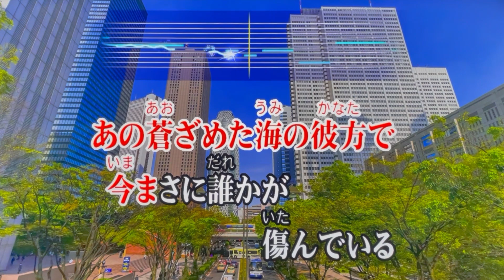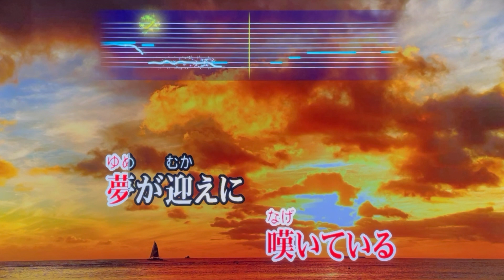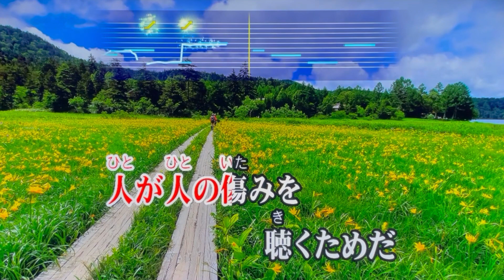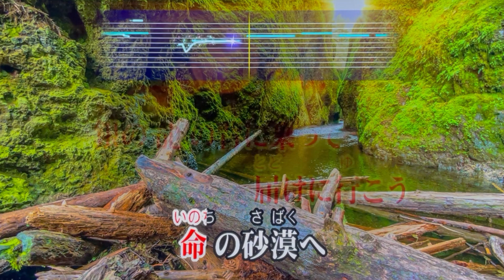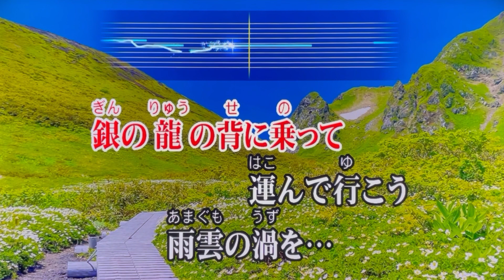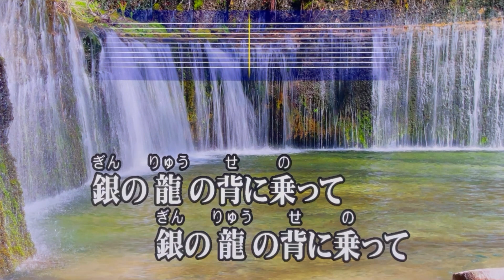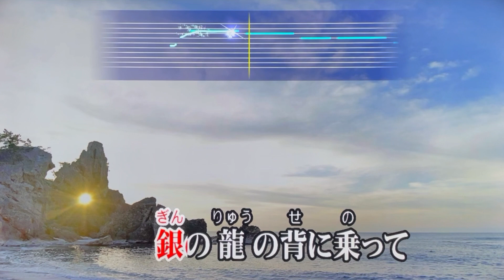『銀の龍の背に乗って』 中島みゆき 【Karaoke 🐉 Cover Song】 "A Ride On The Gentle Luminous Dragon" - Miyuki Nakajima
JOYSOUND. TV Plusで歌ってみた🎤お家カラオケ１発録り★1000曲チャレンジ [[ No.809 ]]
The One Take - Home Karaoke 1000 Songs Challenge with JOYSOUND App for PlayStation 4/5

《 Use Earphone🎧Headphone 》
【キー設定：原曲・カラオケ標準】
【Key Setting: Original Song - Karaoke Standard】

カラオケ採点平均90点の55歳ド素人親父が原曲モニター、ガイドメロディ、マイクエコーなしの自室カラオケ・フル曲歌唱をＴＶの前にスマホを置いて手短に一発撮りしただけなので諸々それなりです…何卒 ご了承下さい😅
I'm just your next door Japanese dad at 55 with no music background or training and am sorry for my mediocre vocal or the sound quality where I just set my iPhone in front of my TV, using a toy microphone to record this video with no monitoring the original song or editing it😅

2024年 ㊗️ 新年明けまして 🐉 おめでとうございます ✨
今年もKoozy Music YTチャンネルを宜しくお願い致します 😸
Happy New Year ✨ 2024 the Year of Dragon 🐉
Thank You for your continuous support to Koozy Music YT Channel 😸

2003年(平成15年)にリリースされた38作目のシングルで、フジテレビ系ドラマ『Dr.コトー診療所』の主題歌として制作され、ドラマと共に大ヒット、20万枚を売り上げた代表作のひとつを「辰年」の2024年にちなんで歌い継がせて頂きました🐉
どうか銀の龍が皆様をより良き明日へと乗せて行ってくれますように…🍀

会社勤めの余暇を使い、親族ならびに登録者・フォロワー様の無病息災、世界平和を願って勝手に始めた「家カラ1000曲配信チャレンジ」に現在挑戦中です🍀